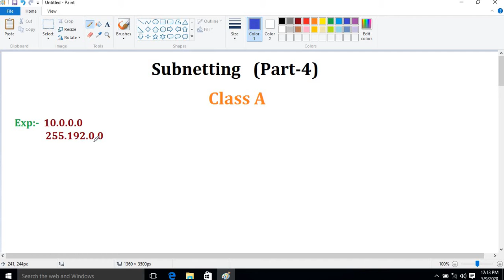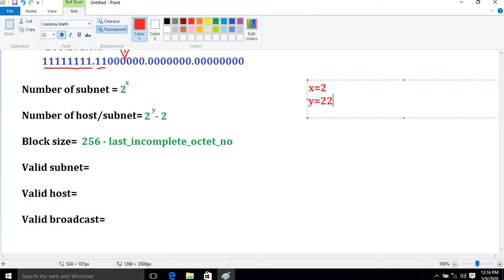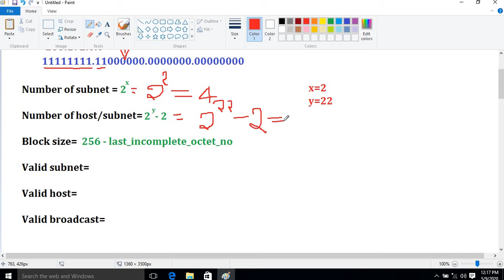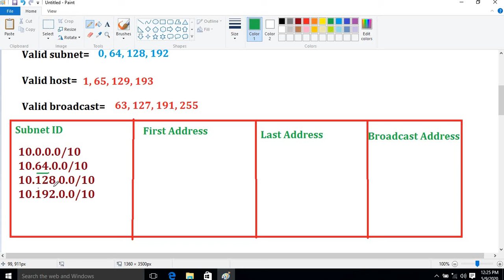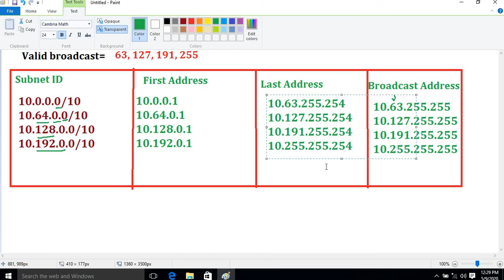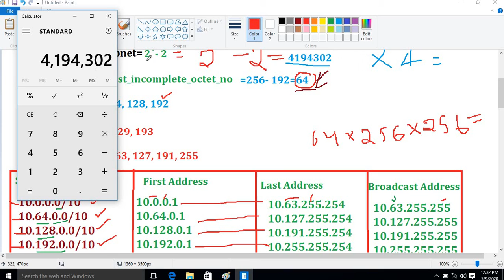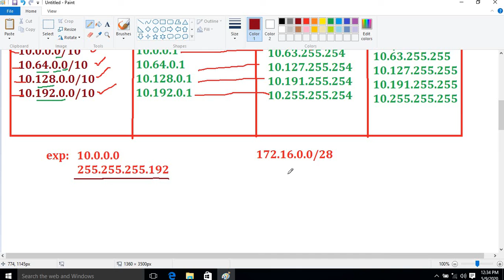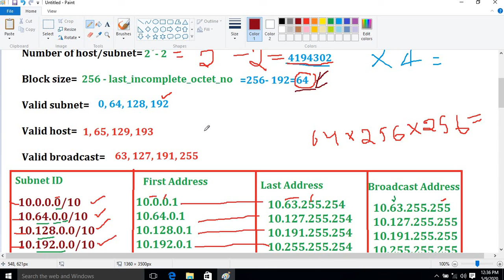Subnetting Part 4 in Hindi by Devendra Pratap Singh || Class A subnetting || FLSM || CCNA 200-301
In this video we take an example for subnetting of class A. How to calculate and make table for separate subnets. Some example for practice.